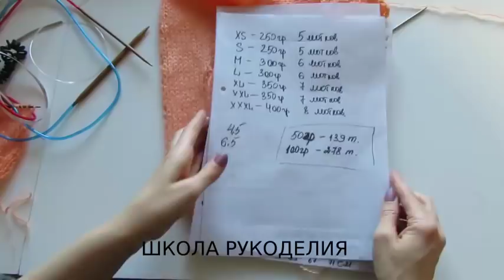КОРОТКИЙ ДЖЕМПЕР НА ПУГОВИЦАХ.ВСЕ РАЗМЕРЫ.ЦЕЛЬНОВЯЗАННАЯ ПЛАНКА.ИДЕИ ОТ ЗАРА.ТРЭНД СЕЗОНА.